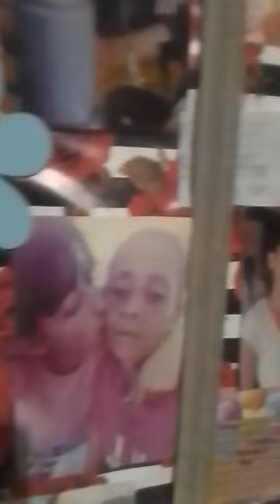20 de marzo de 2024